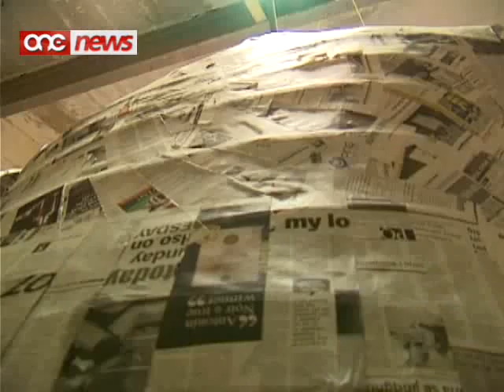Kif issir Karru tal-Karnival - Perzuta Toto Carnival Malta 2011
Kif Isir Karru Tal Karnival...
Kitba : Alex Saliba
Filmat : Joseph Fava
Filmati : One News
Xghol Ta Sena 2011.
Grazzi l-Team Kollu U Helpers